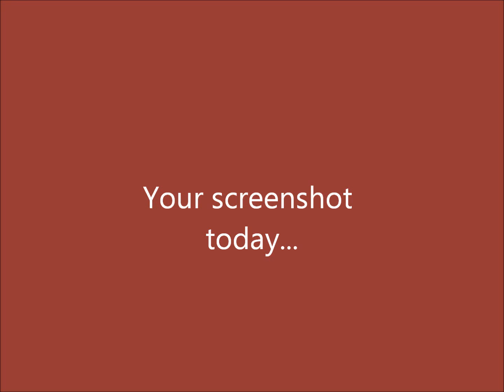The Better than You Caption Game #306: Unplug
Pikachu(translated): Come on, help me unplug this thing before it explodes!